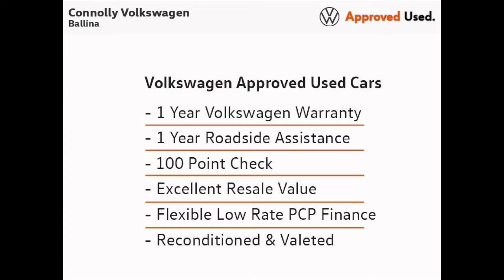161D5929 - 2016 Volkswagen Touareg CV 3.0TDI 262BHP V6 5D 28,044